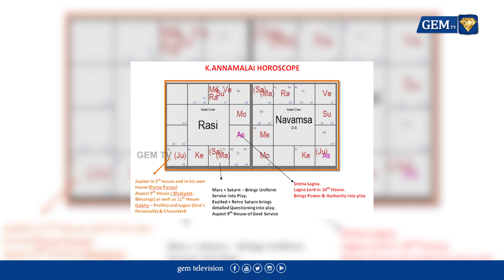அரசியலில் அண்ணாமலை ஜொலிப்பாரா ? அல்லது தவிப்பாரா? ஜாதகம் சொல்லும் ரகசியம் ? | K Annamalai | GEM TV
In this video, we delve into the question of whether K.ANNAMALAI, We explore his astrological predictions and analyze what his horoscope reveals about his political future. Join us as we discuss the intriguing topic of K.Annamalai as a future leader.

LCN NUMBERS: -
TAC TV : 137
TCCL : 121
VK Digital : 98
Aadhaar Digital Vision: 188
JAK TV : 70
Akshay cable : 145
CTN : 133
U Digital ( Tenkasi )- 533
4k Digital ( Arakkonam ) - 42

annamalai astrology,annamalai astrology predictions,
annamalai astrology 2024,annamalai astrology predictions tamil,annamalai astrology tamil,kannamalai astrology predictions,
pvr narasimha rao astrology annamalai,annamalai future astrology,
annamalai ips astrology,annamalai election astrology,
annamalai horoscope aditya guruji,annamalai horoscope analysis,
annamalai bjp astrology,annamalai bjp horoscope,
k annamalai horoscope,annamalai horoscope,
annamalai pvr narasimha rao,annamalai horoscope in tamil,
annamalai horoscope in kannada,annamalai ips horoscope,